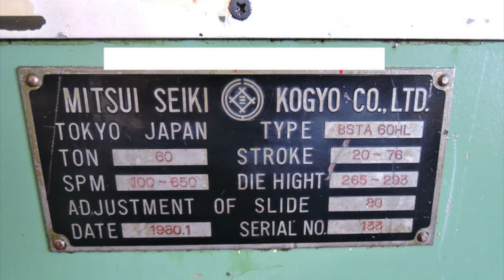Bruderer (60 ton) High Speed Mechanical Press BSTA60HL (1980) For Sale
Bruderer High Speed Mechanical Press
Model: BSTA60HL
Year: 1980
S/N: 133

Capacity: 60 ton
Stroke: 20-76 mm
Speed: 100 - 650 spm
Die height: 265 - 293 mm
Adjustment: 80 mm
Slide size: 890 x 458 mm
Bolster size: 770 x 620 mm
Motor: 22 kw

Roll feeder
BBV202/120
Max. material width: 10 - 180 mm
Feeder length: 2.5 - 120 mm
Material thickness: 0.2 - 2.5 mm